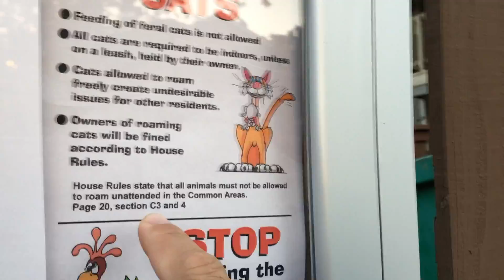Kihei Maui Sunset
Practice Vlog Number One, Take a walk to the beach in my front yard.